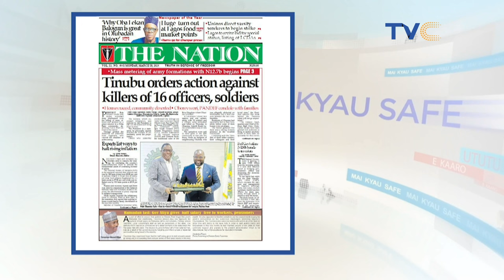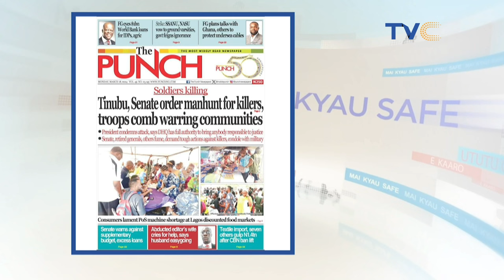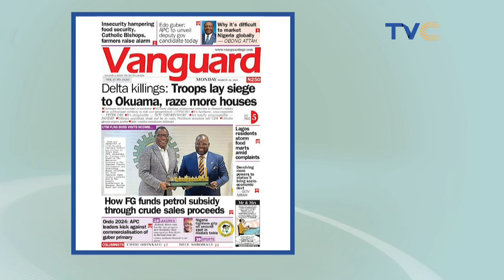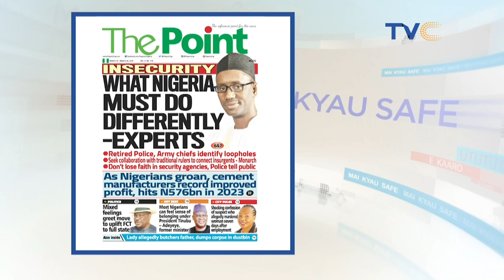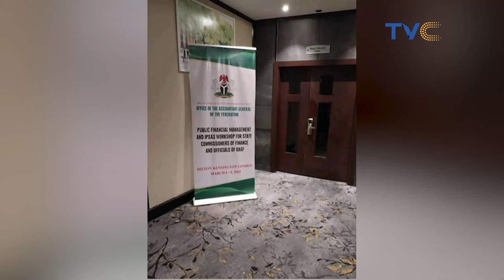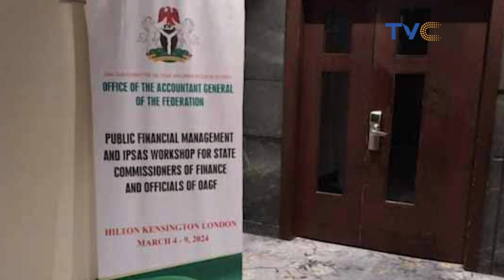FURIOUS REACTIONS To The Ki!!ing Of 16 Soldiers In Okuama Community, Delta State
President Bola Tinubu and the Senate, on Sunday, ordered the military to apprehend the killers of 16 Nigerian Army personnel who were on a peace mission to the Okuama community in the Ughelli South Local Government Area of Delta State.

In carrying out the order, it was gathered on Sunday that the military combed the warring communities and arrested a lot of persons including three prime suspects, as the President declared that the Defence Headquarters and the Defence Chief had full authority to bring anybody responsible to justice.

Also, retired army generals and civil society organisations lambasted the killers of the soldiers and called for their apprehension and speedy prosecution in order to serve as a deterrent to other criminal elements.

Many residents of Okuama in the Ughelli South Local Government Area and Okolaba in the Bomadi Local Government Area of Delta State, fled the communities on Friday, as soldiers took over the area after the killing of the Army personnel.

Mutilated bodies of the soldiers were recovered by the Joint Task Force under the supervision of the General Officer Commanding 6 Division, Nigerian Army, Major General Jamal Abdussalam, at the Okuama community.

A commanding officer, two Majors, one Captain, 12 soldiers, and one civilian lost their lives in the ambush on Thursday, March 14, 2024.